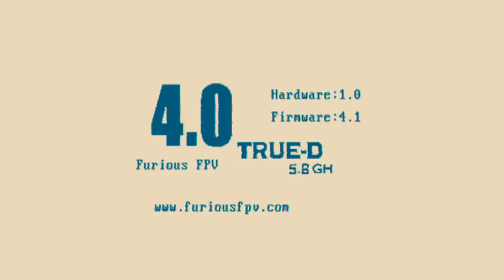UK65を室内飛ばし～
フレーム交換、PIDのスロットルカーブの調整とかとか。
だいぶ飛ばしやすくなりました。
2分超えると不安定になるのでモーターサイズを0603→0802(KV低下)に変えようかな〜
そうそう、FatSharkの内部DVRから外部DVRにしたらかなりきれいになりました！700TVLなのにね！